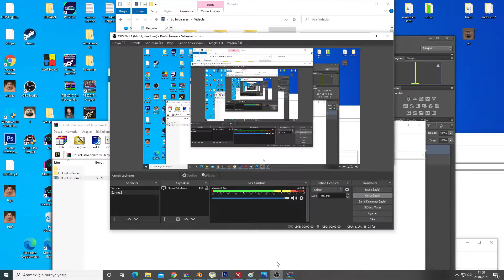PES 2017 FİLİP HOLOSKO YÜZ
Arkadaşlar yamalar ücretlidir oyuna kendi yüzünüzüde yapıyoruz hem menejer hem oyuncu olarak bana ulaşmak isteyenler burdan ulaşabilir.   , face is paid, those who want to reach me can be found on this